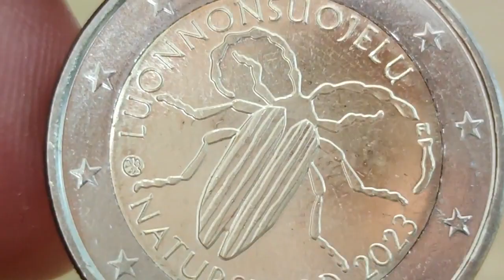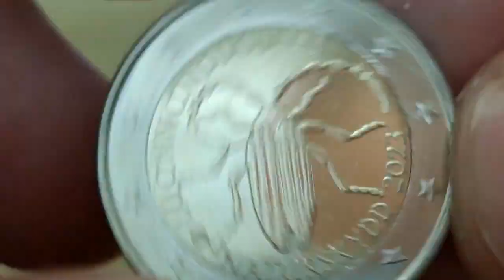VALEUR 2 EURO RARE FINLANDE 2023 La Protection de la Nature 400.000!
2 Euros Commémorative FINLANDE 2023 - La Protection de la Nature

100 Capsules pour Monnaie et la Boîte de Rangement pour Collection de Pièces :

 sur cette vidéo : VALEUR 2 EURO RARE FINLANDE 2023 La Protection de la Nature 400.000!

▬▬▬▬▬▬▬▬▬ CONTACT EMAIL ▬▬▬▬▬▬▬▬▬▬